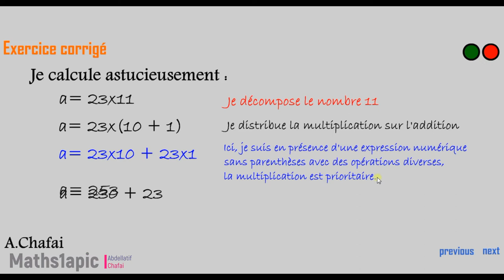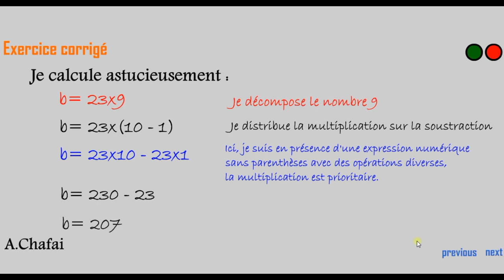Calcul astucieux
Application de la distributivité dans le calcul astucieux.